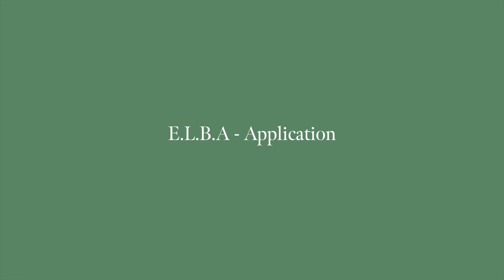Elba - Week 3 (Genesis 2) | Gabriel Miller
Tonight we continued our midweek series called: ELBA (Engaged Learning of the Bible with Application). This week's topic was Genesis 2.